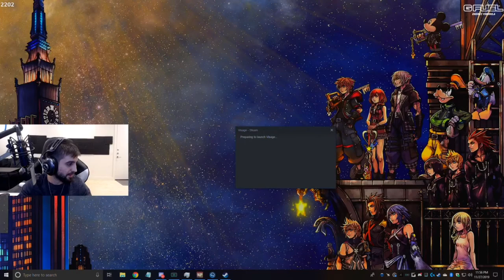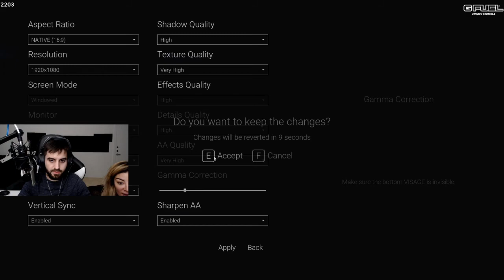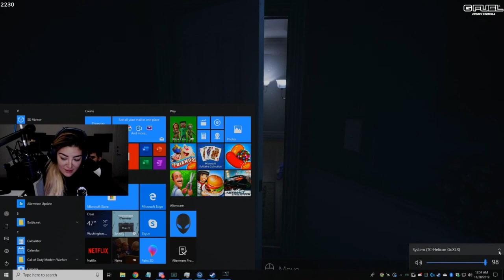(28/11/2019) "VISAGE w/ @anthonyz and @ashlynn"